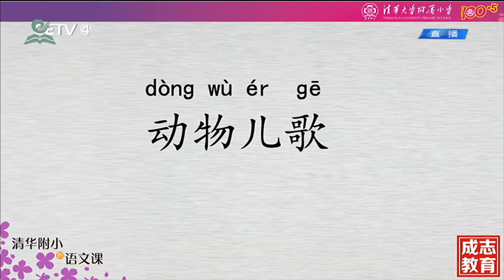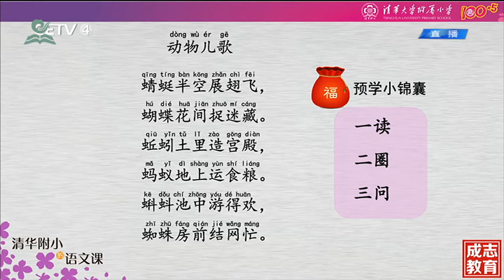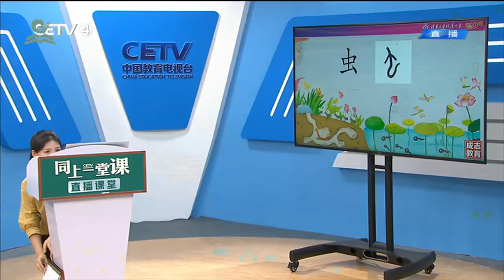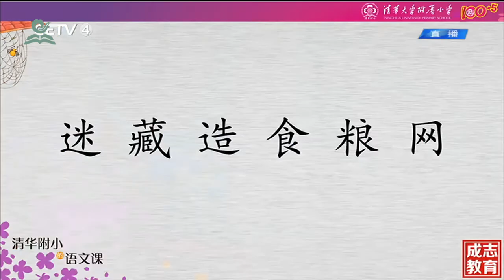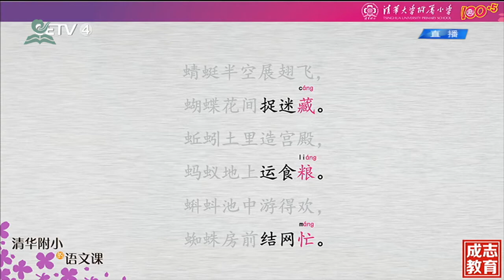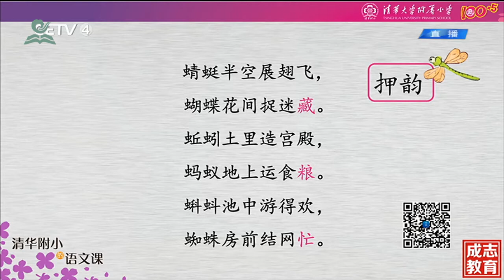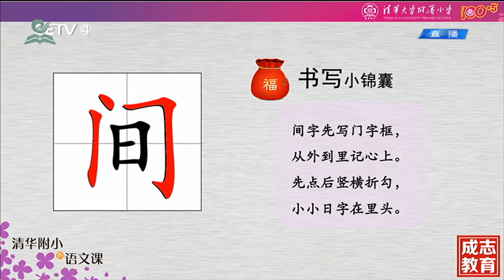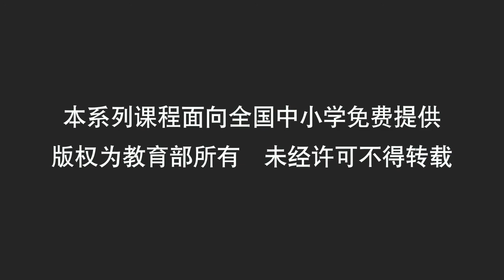动物儿歌（一） { 一年级下册【语文（统编版）人教版】 赣教云 }